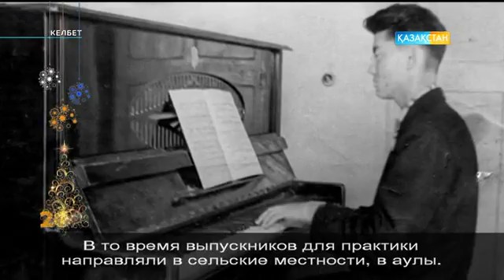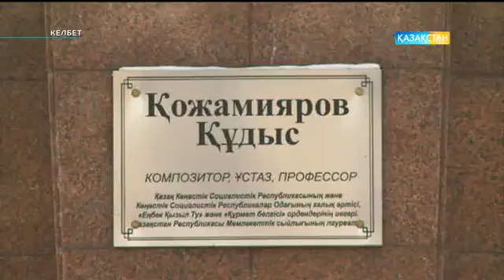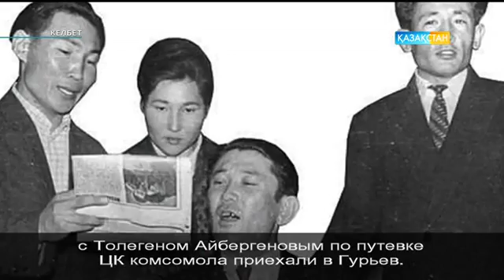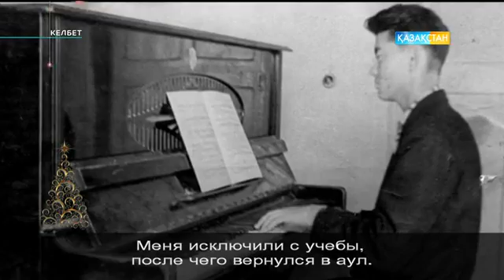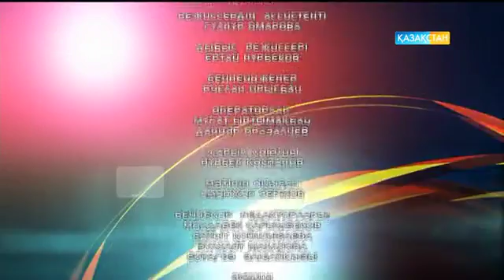«Келбет». Шәміл Әбілтаев (12.01.2017)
«Келбет».  Шәміл Әбілтаев - күйші, Қазақстанның Еңбек сіңірген қайраткері